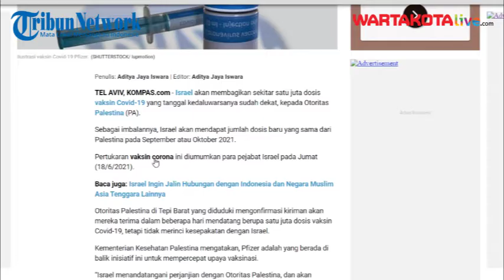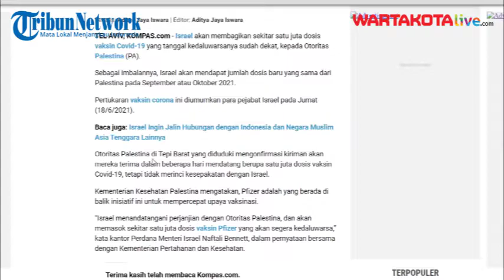Israel Akan Kirim 1 Juta Vaksin Corona Hampir Kedaluwarsa ke Palestina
Israel akan membagikan sekitar satu juta dosis vaksin Covid-19 yang tanggal kedaluwarsanya sudah dekat, kepada Otoritas Palestina (PA). Sebagai imbalannya, Israel akan mendapat jumlah dosis baru yang sama dari Palestina pada September atau Oktober 2021. Pertukaran vaksin corona ini diumumkan para pejabat Israel pada Jumat (18/6/2021).